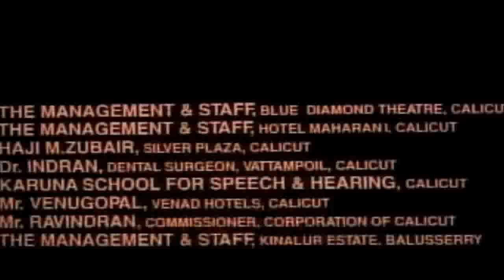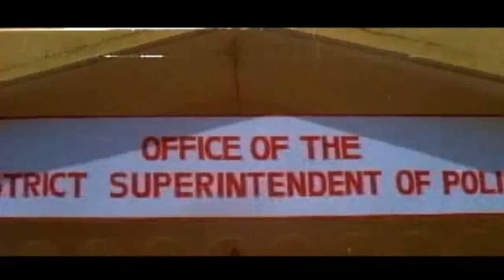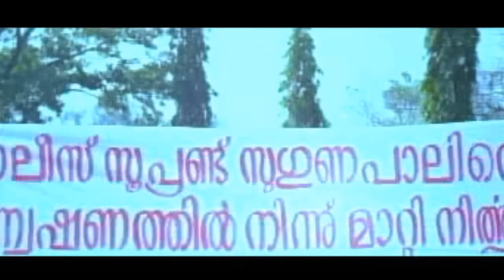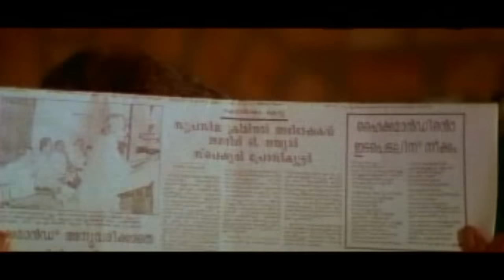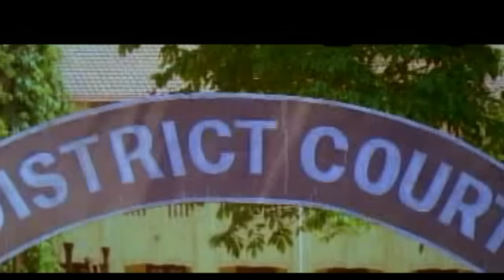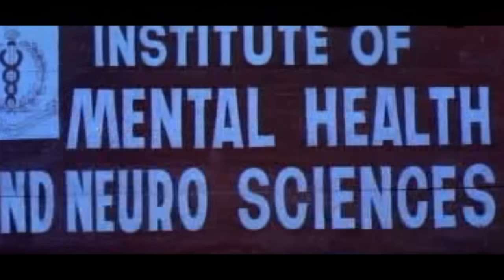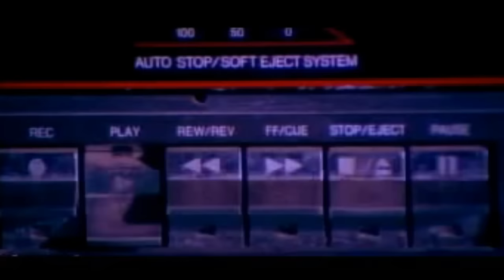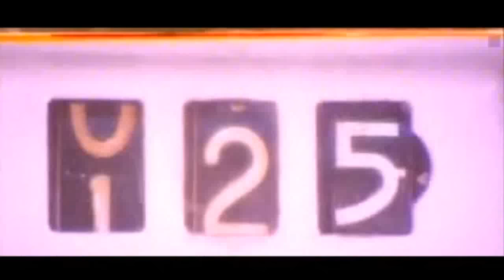Oru Abhibhashakante Case Diary | Malayalam Superhit Full Movie | Mammootty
Directed by K. Madhu,Produced by M. Ali,Music by Rajamani,Raveendran,Starring Mammootty,Vijayaraghavan,Rajan P. Dev,Jagathy Sreekumar,Heera,Maathu,Release dates 1995.